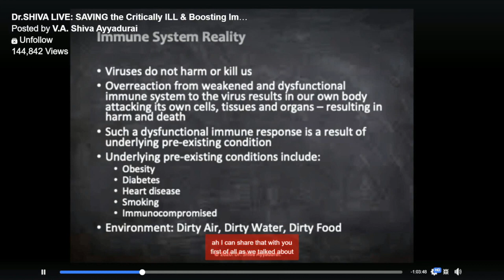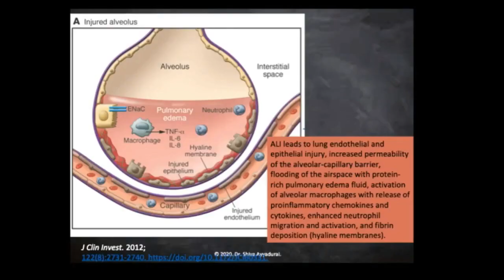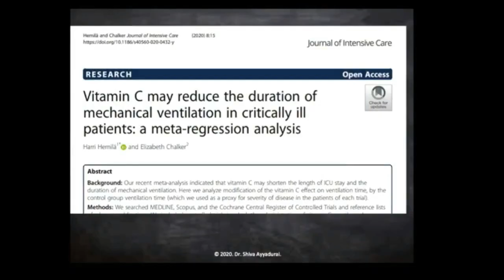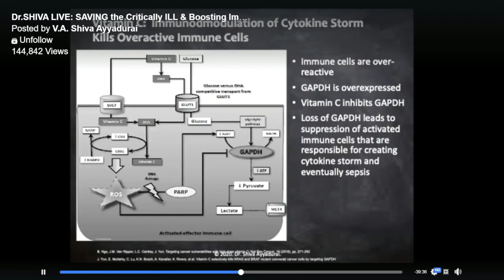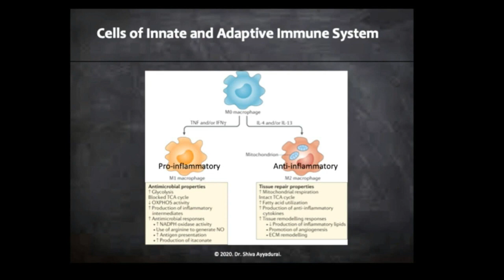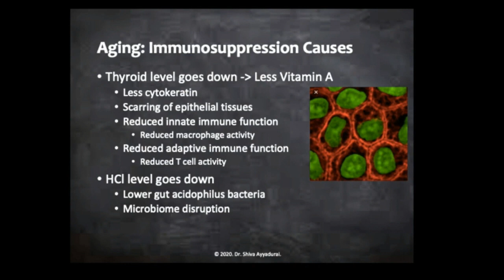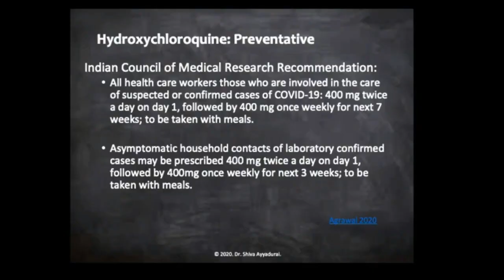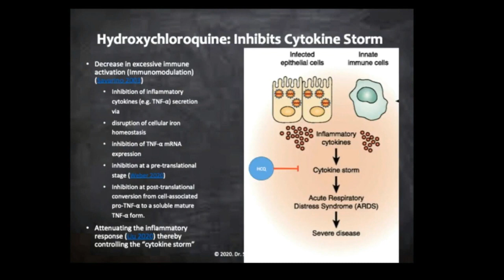The benefits of vitamin a, c, and d